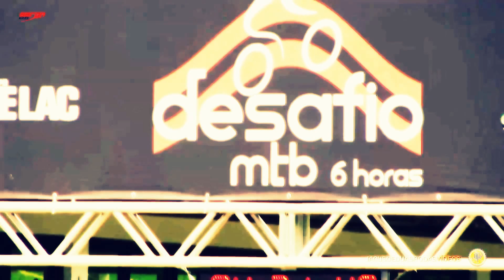DESAFIO MTB 6 HORAS 2015 - por JACUSDEDUASRODAS®